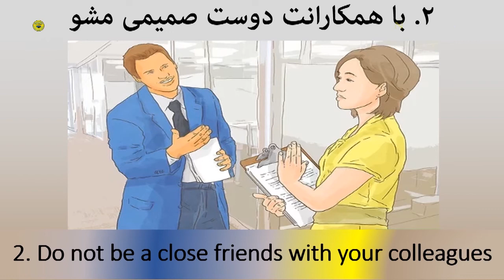پنچ پند مهم زندگی!